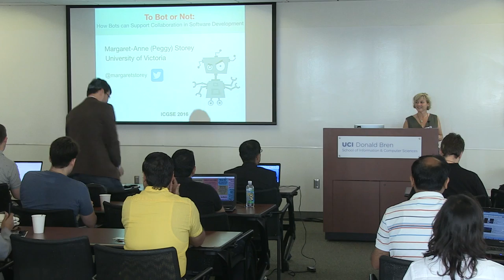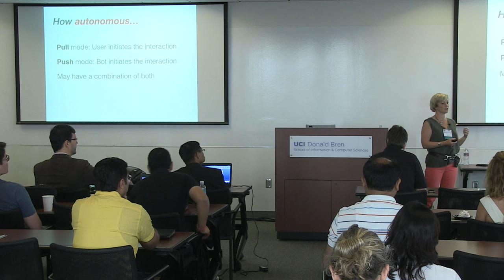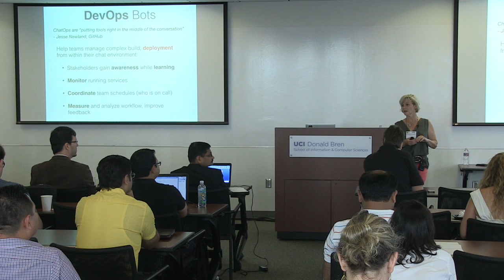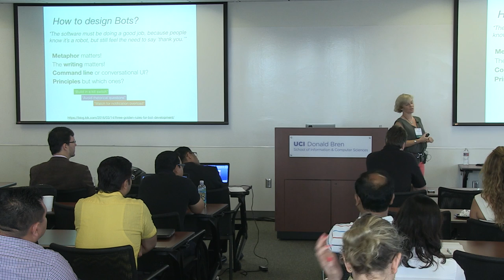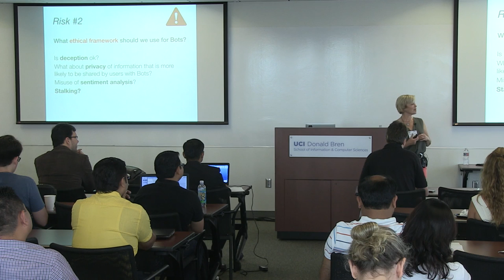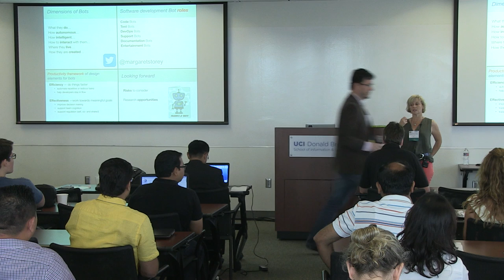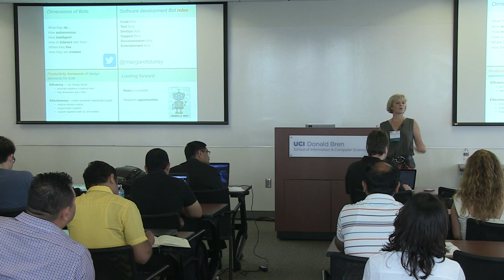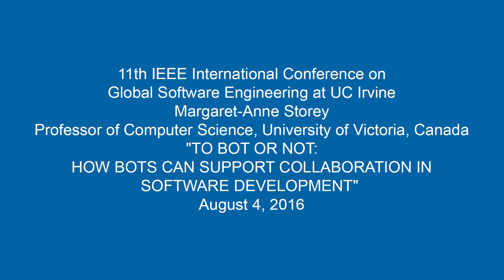Margaret-Anne Storey - ICGSE 2016 Keynote 8/4/16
Margaret-Anne Storey
Professor of Computer Science, University of Victoria, Canada

"TO BOT OR NOT: HOW BOTS CAN SUPPORT COLLABORATION IN SOFTWARE DEVELOPMENT"

Abstract:
Software development stakeholders require a constellation of tools to support their communication, collaboration and coordination activities. But poor tool integration can lead to gaps in knowledge flow, or worse, to an overabundance of shared communication and information. The software development community is witnessing the rise of "social bots" to integrate diverse development and communication tools and to address the challenge of information overload. A bot is a conversational user interface that can automate rote or tedious tasks. It may fetch or share information, extract and analyze data, detect and monitor events and activities in communication and social media, connect developers with each other or with other tools, or it may provide feedback on individual and collaborative development tasks. Some bots are emerging as important team members, providing support for individual and team task management and for the automation of dev-ops and customer support. However, the rapid adoption of bots and the platforms that support them brings possible drawbacks. Designing effective platforms for bots is challenging and bots may introduce alienation among stakeholders or lead to other technical challenges. In this talk, I will discuss the emerging role of bots in software development and describe some of the advantages and challenges that may lie ahead.

Dr. Margaret-Anne Storey is a Professor of Computer Science and the Director of the Software Engineering program at the University of Victoria. She holds a Canada Research Chair in Human and Social Aspects of Software Engineering. Her research goal is to understand how technology can help people explore, understand, and share complex information and knowledge. She evaluates and applies techniques from knowledge engineering, social software, and visual interface design to applications such as collaborative software development, program comprehension, biomedical ontology development, and learning in Web-based environments.